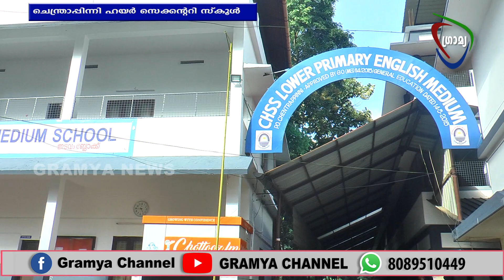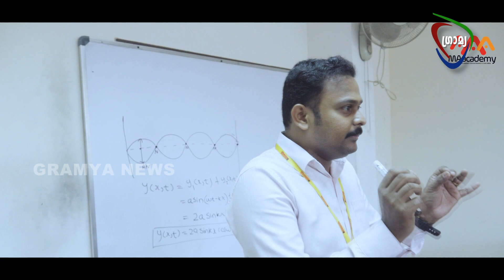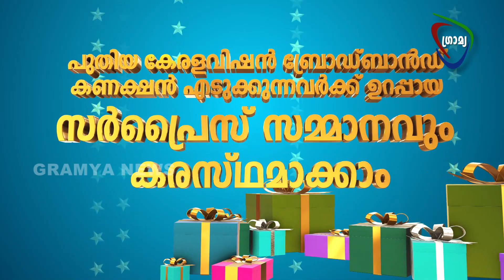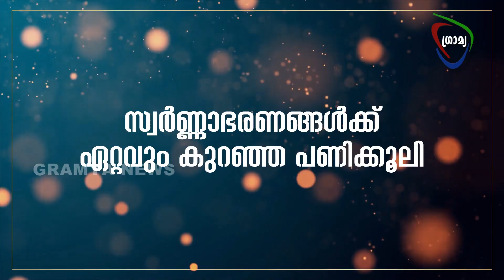GRAMYA NEWS 2022 AUGUST 12